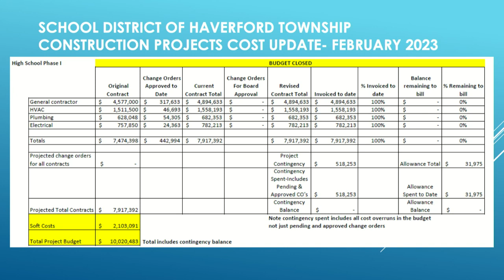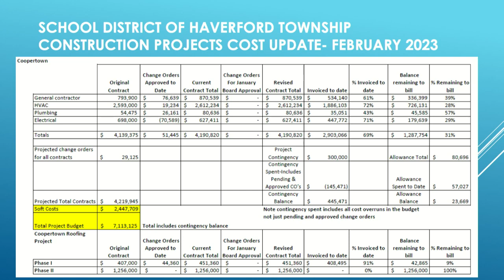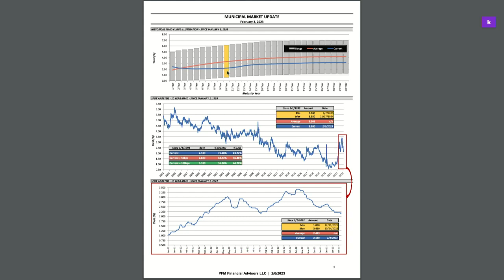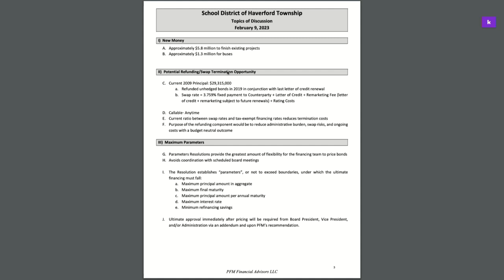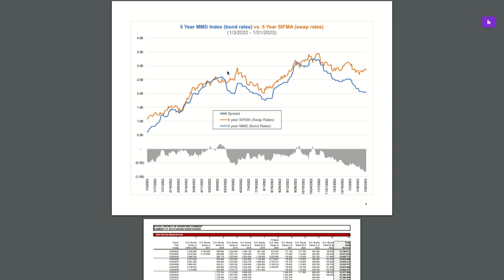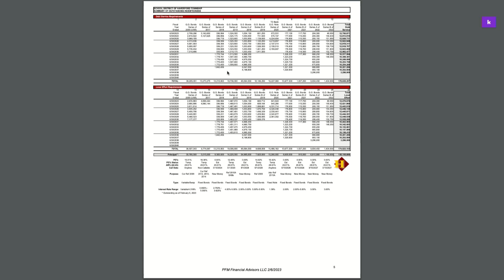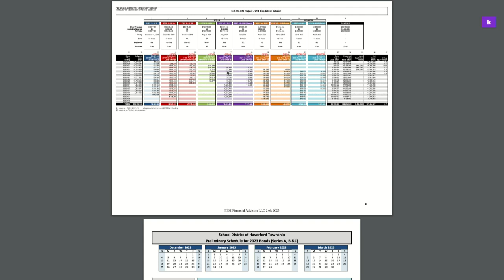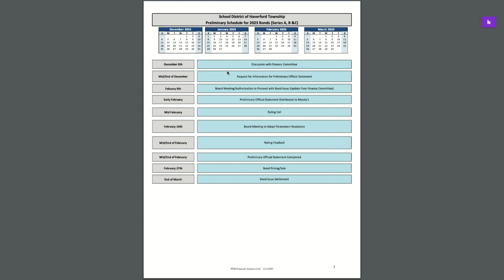02/09/23 Finance and Facilities Committee Meeting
The School District of Haverford Township Finance and Facilities Committee Meeting, February 9, 2023. Construction Updates - Ken Matthews, Project Management & Owner's Representation C.B. Development Services, Inc., Financing Update - Jamie Schlesinger, PFM, Public Comment